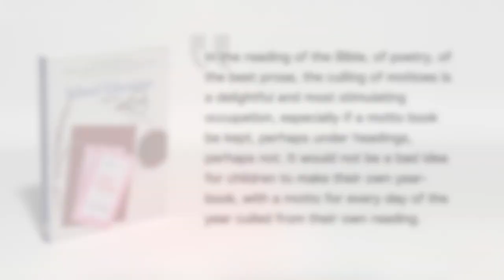Getting Started with a Book of Mottoes (Commonplace Book)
A Book of Mottoes, or Commonplace Book, is a delightful lifelong habit. Let's talk about how to get that habit started.

Listen to the audio version of the podcast

Simply Charlotte Mason
930 New Hope Road #11-892